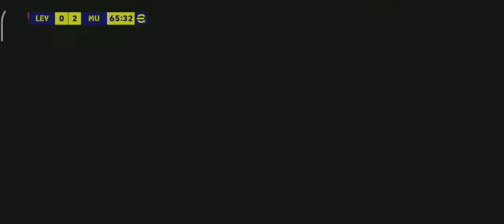Bayer Leverkusen 0-3 Manchester United | E-football 2023 Gameplay #28 | European Club Championship